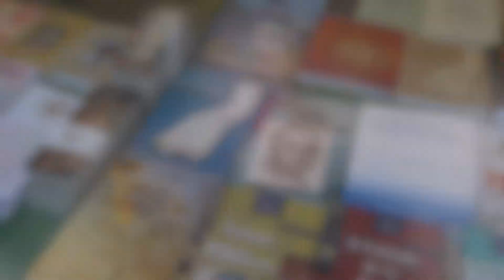Celebran día del seminario en San Luis Potosí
Este miércoles primero de mayo la Iglesia católica conmemoró el Día del Seminario en San Luis Potosí, esta celebración se realiza en el marco del día de San José Obrero quien es el santo patrono de los seminaristas potosinos.